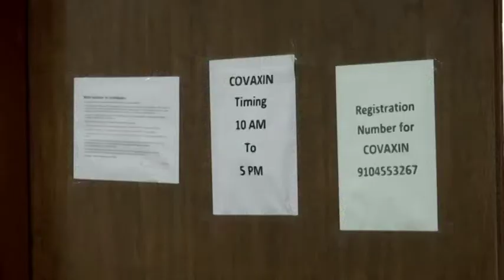Volunteers take India’s homegrown COVID-19 vaccine jab